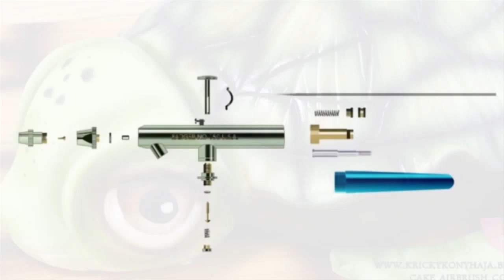Kricky Cake Decorating: realistic Chihuahua cake airbrush tutorial 720p